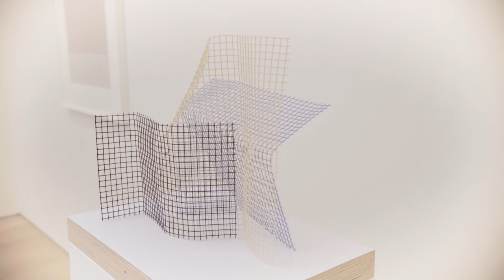Rana Begum: Reflection on Colour and Form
In this short film Rana Begum talks about her current solo exhibition, what inspired her new work and the importance of printmaking in her practice.